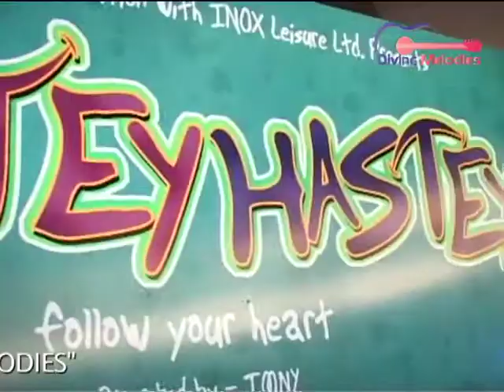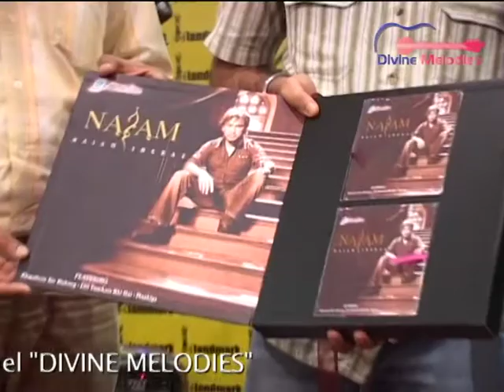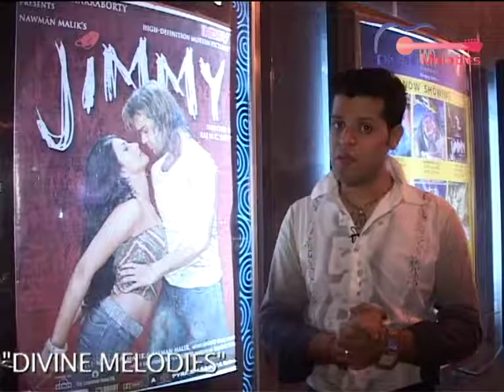Bollywood Bazar 3 || Bollywood News || फ़िल्मी गपशप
Label : Divine Melodies Pvt Ltd